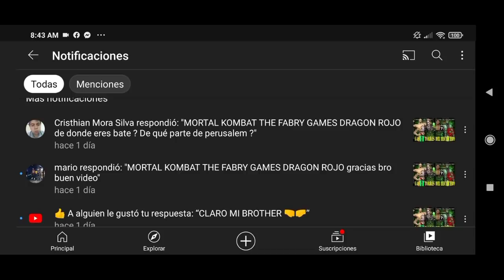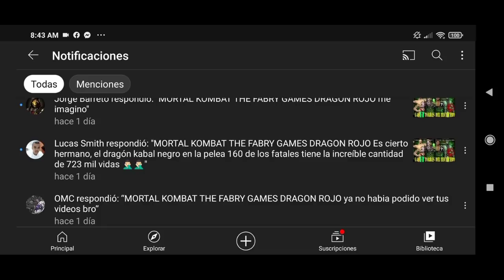MORTAL KOMBAT MOBILE/APERTURA DE PACKS RETORNADO DE DIAMANTE CUENTA PARA SORTEO DE SUBS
EN ESTE CANAL AYUDAMOS A LOS GAMERS A ENCONTRAR RESUSLTADOS INFORMACIÓN TRUCOS CONSEJOS Y TUTORIALES

CUENTA QUE SE SORTEARA A LOS 4200 SUBS/TIENES QUE ESTAR SUSCRITO DARLE LIKE A LOS VIDEOS Y COMPARTIR Y PARTICIPAS Y DESPUES VENDRA OTRA CUENTA PARA SORTEAR

SIGUIENTE CUENTA PARA SORTEO